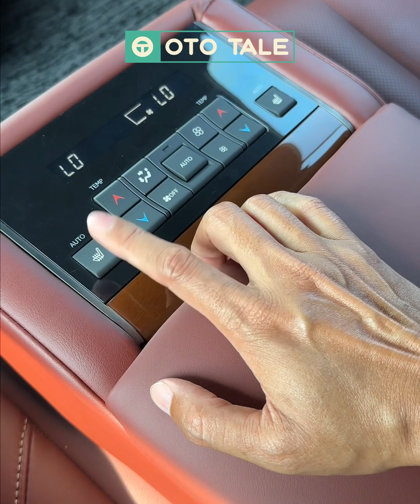12 ចំណុចខុសគ្នារវាង Lexus LX570 Kuro Edition និង Lexus LX450D ឆ្នាំ 2020 Kuro edition